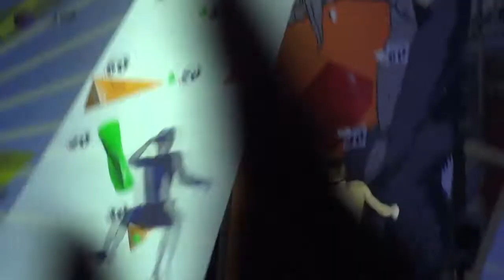Lars im Superfinale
Hardmoves 2013 Superfinale in der Schwimmoper Wuppertal